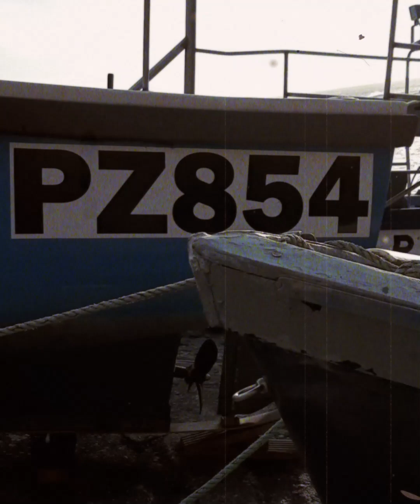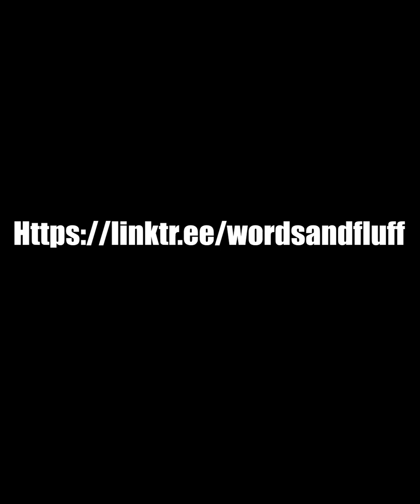Kyle Coare - Harbour town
Kyle Coare (A Severe Case of Writer's Blog)
Is a Leicester based poet, writer, video editor and spokenword performer.